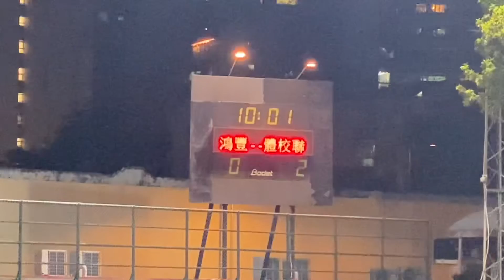2022年度澳門女子八人足球聯賽第13輪:鴻豐女足vs體校聯女足 補賽精華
2022/05/20 19:30(+0:05) 鮑思高球場
(黑白)鴻豐女足0:2(0:1)體校聯女足(橙)
0:00 比賽繼續
0:39 21' 10 Sara 0:2
1:44 下半場